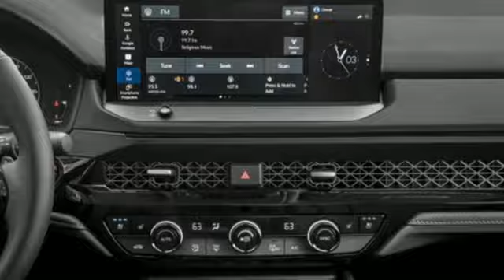New 2025 Honda Accord Fredericksburg VA Richmond, VA FSA003110 - SOLD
Year: 2025
Make: Honda
Model: Accord
Trim: Hybrid Touring
Transmission: Automatic
Color: Crystal Black Pearl
Interior: Black
Stock #: FSA003110
VIN: 1HGCY2F82SA003110

Address:
60 South Gateway Drive